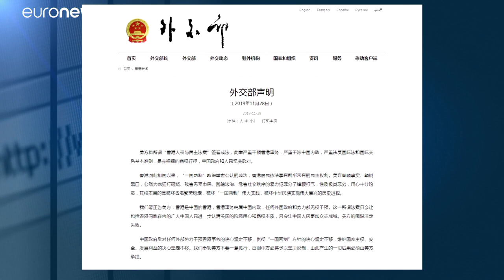Washington a hongkongi tüntetők oldalára állt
És ezt természetesen Peking nem nézi jó szemmel.…